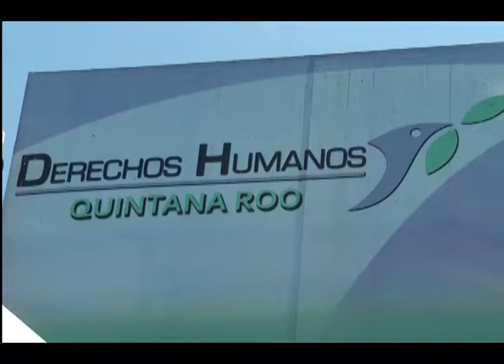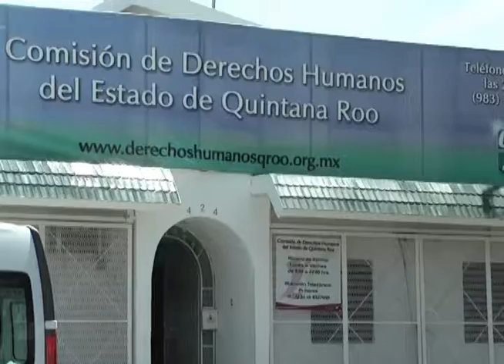Chetumal: CDH recibe un presupuesto de 26 millones de pesos